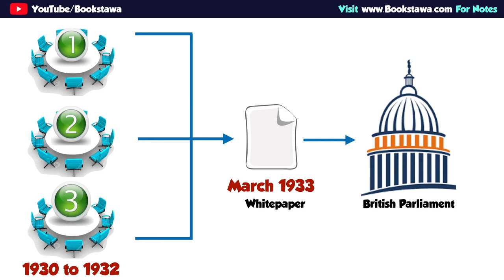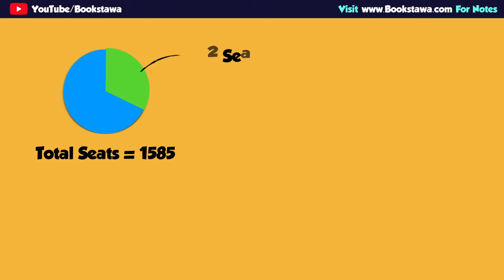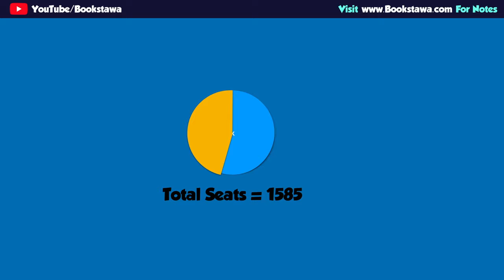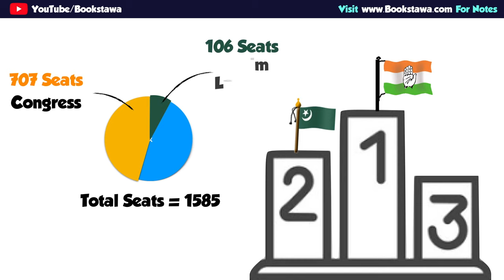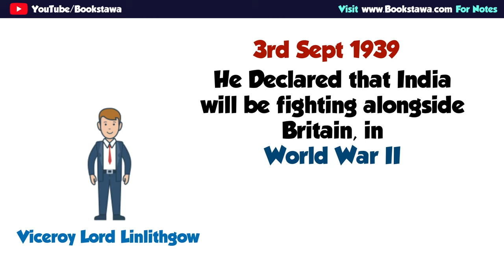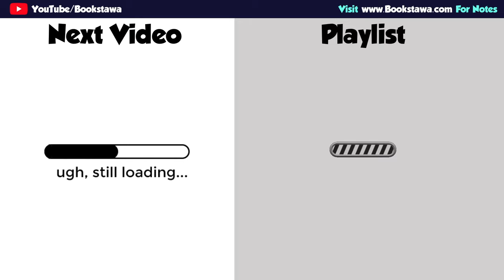Provincial Election of 1937 | Formation of Congress Ministries 1937-39 in Hindi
This Video covers 1937 elections upsc and also provide 1937 elections notes.
Provincial election of 1937 lead to formation of congress ministries 1937-39.  In this video we have covered formation of congress ministries in detail.

In Hindi this topic is called  prantiya chunav 1937